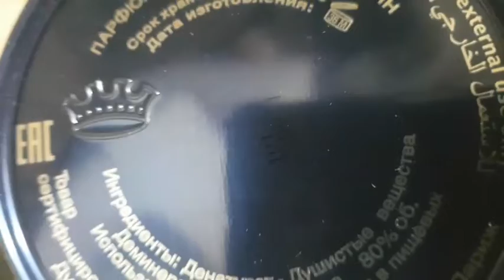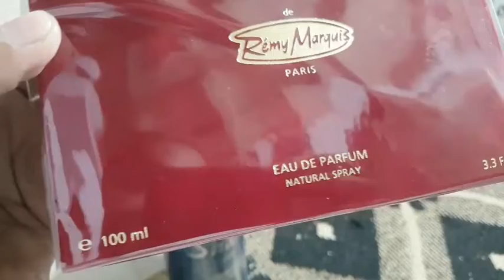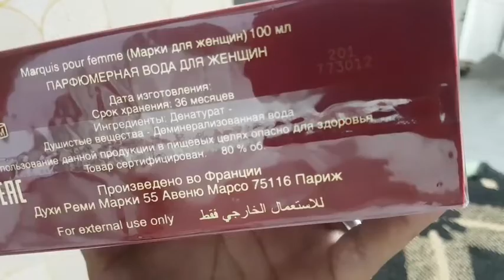Perfume Shalis Men 100ml & Marquis Women 100ml Review/ Made In France!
Perfume Shalis Men 100ml & Marquis Women 100ml / Made In France

Long Lasting Perfume